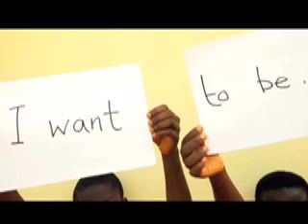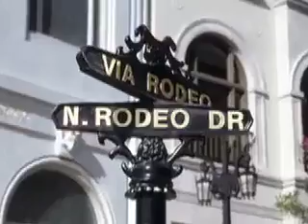A Message to Humanity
Amature job done with the best of intentions.
by Chris Falcon